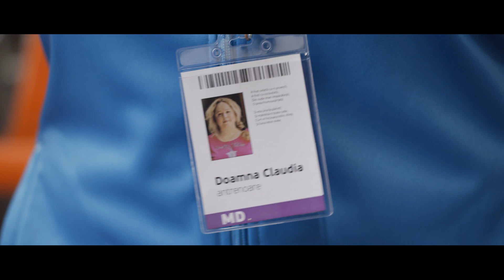Пора начать всё с нуля. И выигрывать!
Весна! Все начинается с «Нуля», все оживает! Любовь, мечты и надежды возобновляются. И это естественно, потому что весна — это время, когда в жизни приходит тот  самый момент. Тот момент, когда Вы понимаете. И решать Вам. Тот момент, когда вы начинаете с нуля. И побеждаете.
Теперь  Вы можете общаться бесплатно со всеми номерами Moldcell после первой минуты разговора в сети в течение 1 года. Более того, Вы получаете 50 МБ Интернет-трафика и 30 леев на счёт для любых услуг.